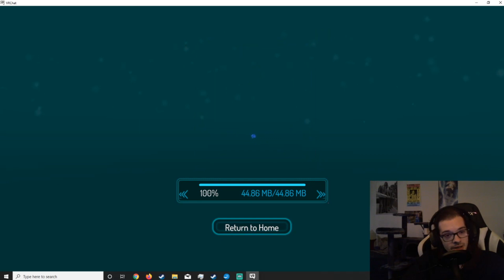Accidentally Finding a Strange Cult in VR Chat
I fell down a strange rabbit hole with an... interesting group. We discovered a strange religion that seemed to consist of one man with a chicken head. VR is wild.
Join for the weird journey~~